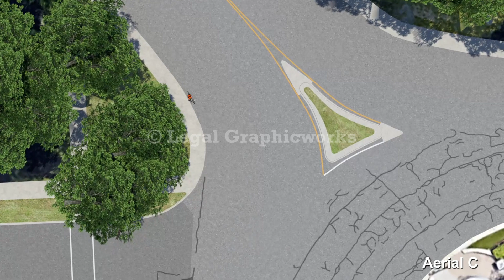Bike Accident Animation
This is a Bike Accident 3D animation shown from multiple aerial views created by Legal Graphicworks for use in a case at mediation. Legal Graphicworks has award-winning animators who are able to recreate key scenarios from several viewpoints, based on the expert reports, deposition testimony and client narrative. Animation tells your audience the story of your client.